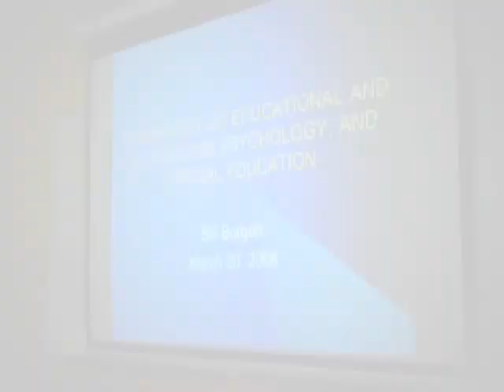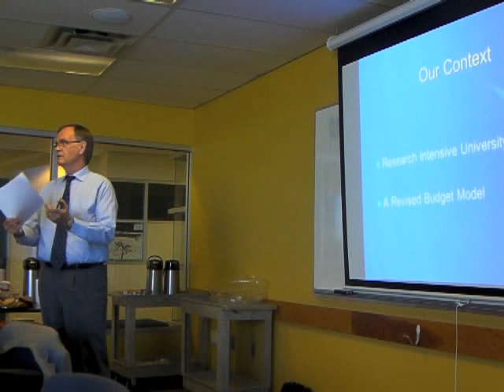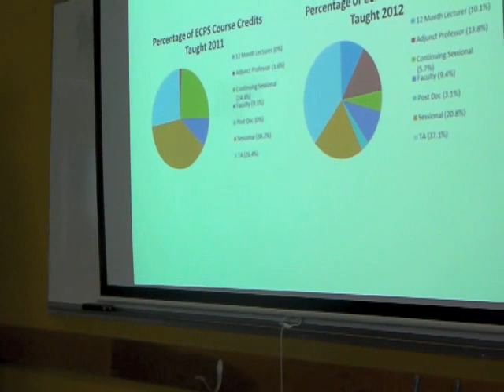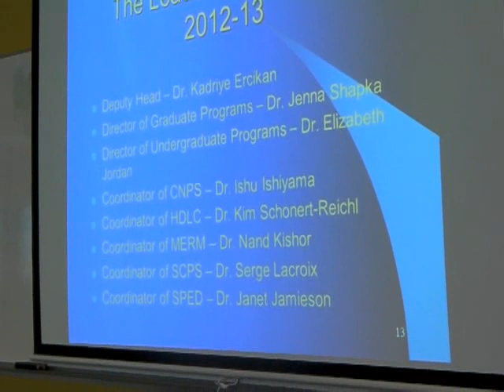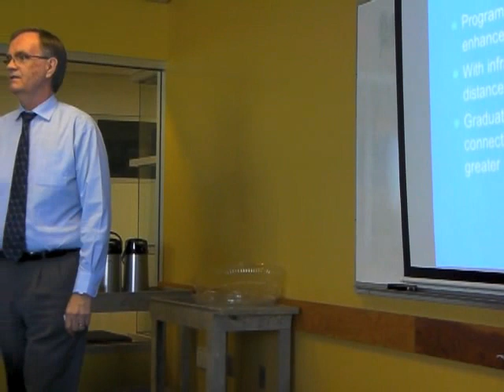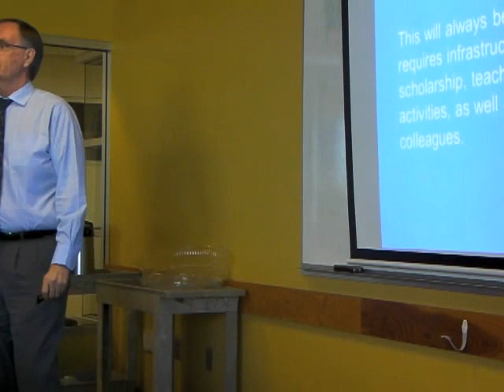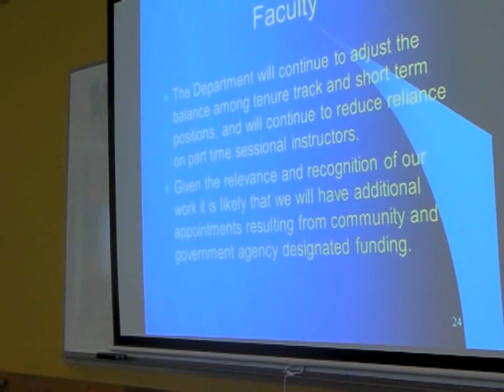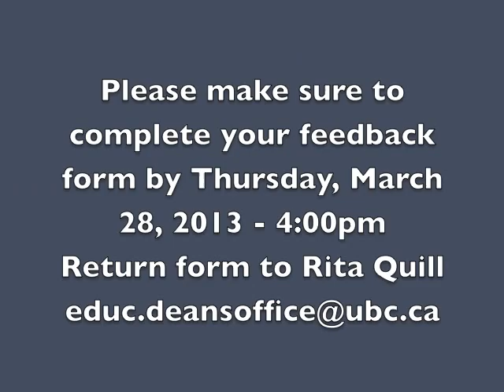Borgen Headship Talk March 2013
Dr. William Borgen shares his views of the priorities, challenges and opportunities for the Department of Educational and Counselling Psychology, and Special Education during his Headship Talk on March 21st, 2013